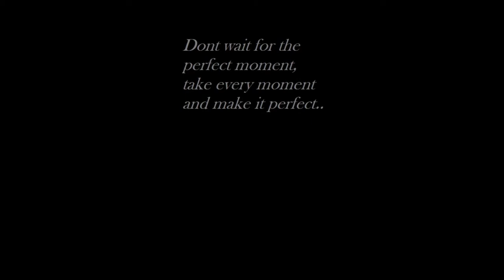DIY Egyptian Art (Abstract)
Custom made Egyptian Art designed by Lavinia Marcella